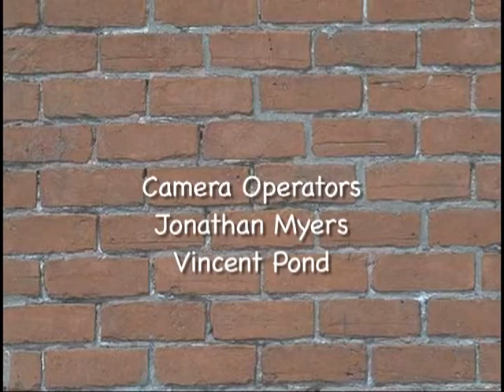Mr. Pop's Neighborhood: "Encouraging One Another" Episode 4